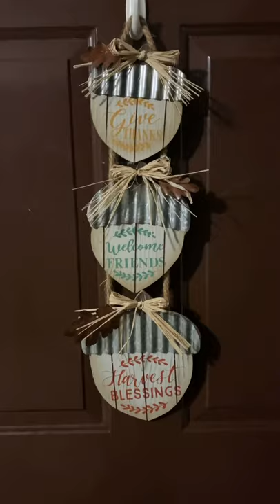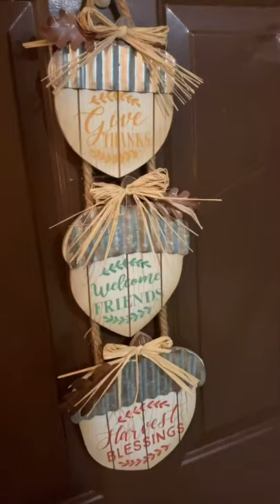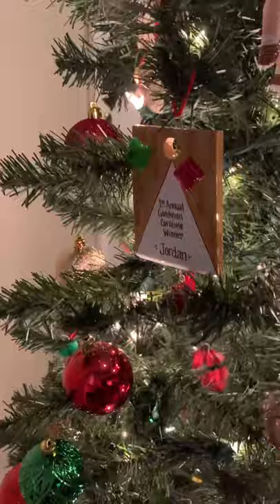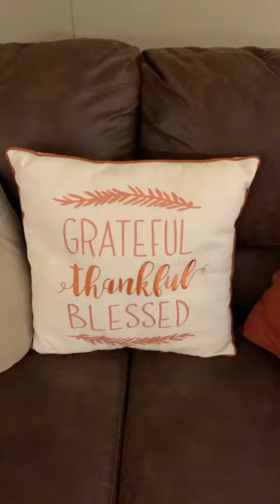Decorating for Christmas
It’s vlogmas time! I hope everyone had a great thanksgiving and is ready to start the Christmas festivities! In this video we pack up the fall decorations and put up the Christmas ones. I even got a few new things this year, which you will see in haul I included. I hope to have more vlogmas videos soon! Merry Christmas! 🎄🎁🎅🏻⛄️❄️